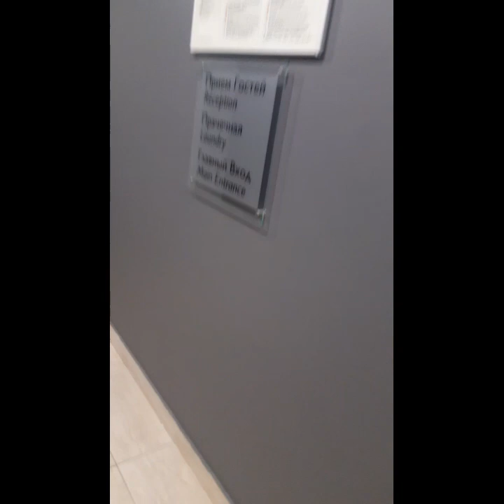Москва, Завидово , топ 1000 Орифлэйм день 1 / 18 сентября